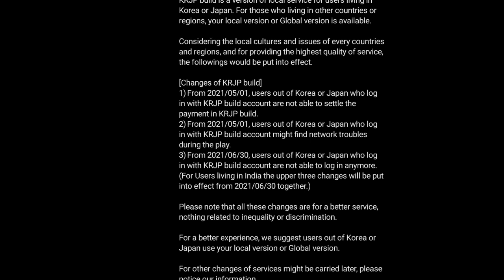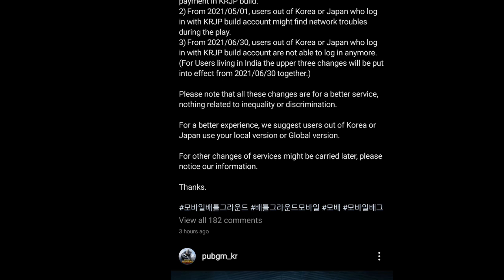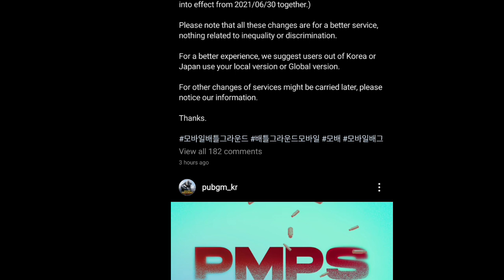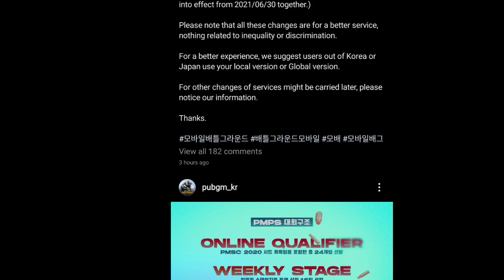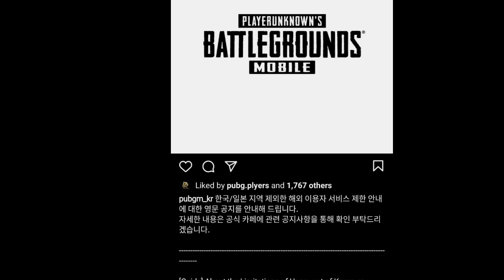Pubgmobile Kr Banned || paisa barbaad || Kr I'd Global me shift hoga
Pubgmobile kr banned in india